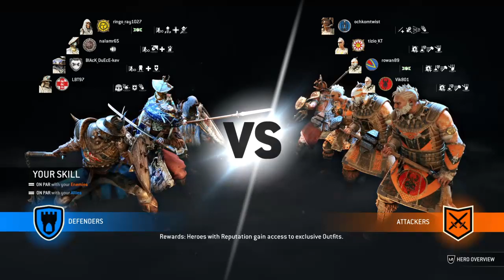LBT97's Live PS4 Broadcast